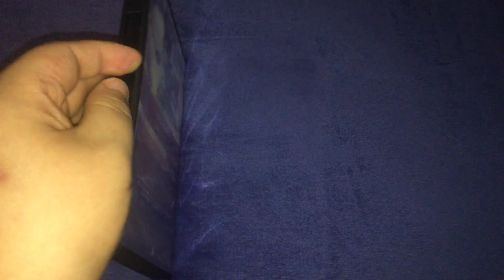Oppenheimer DVD Review